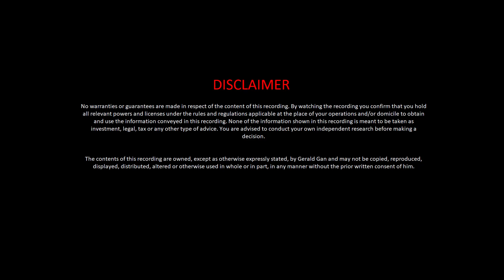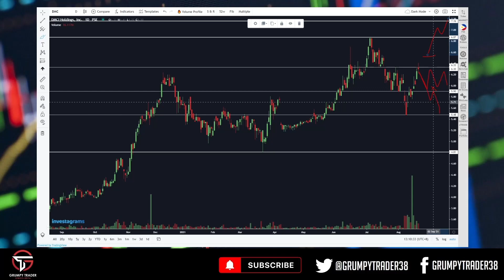PSE Weekly Charting Session 08192021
Check out this week's weekly charting series where we take a quick look at the PSEI and a handful of the trending stocks!

This week, we'll be taking a look at:
 • $ACEN
 • $PHA
 • $DMC
 • $AP
 • $TECH